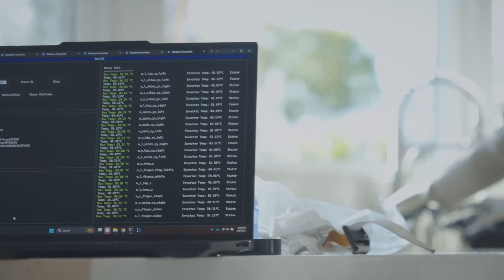1X & NVIDIA Research Collaboration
The 1X AI Team and NVIDIA GEAR Lab collaborate on advancing AI in robotics, spending a week in employees homes teaching NEO gamma to do the dishes.

About 1X:
1X is an AI robotics company that develops safe, intelligent humanoid robots for the home designed to live and learn alongside humans. Founded in 2014, 1X is headquartered in both San Francisco Bay and Norway.